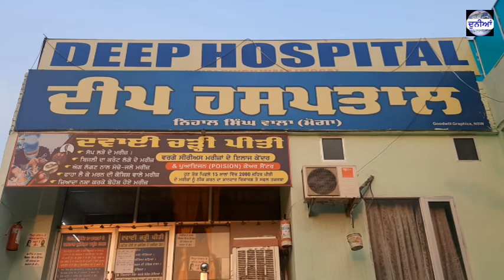ਸੱਪ ਦੇ ਡੰਗੇ, ਸਪਰੇਅ ਪੀਤੀ ਦਾ ਪੱਕਾ ਇਲਾਜ । SNAKE BITE, SPRAY POISONING DOCTOR l DUNIYA ਦੁਨੀਆਂ l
ਜ਼ਿੰਦਗੀ ਨਾਲ ਜੁੜੀਆਂ ਵੀਡਿਓਜ਼ ਵੇਖਣ ਲਈ ਸਾਡੇ ਚੈਨਲ ਨੂੰ ਸਬਸਕ੍ਰਾਈਬ ਕਰੋ